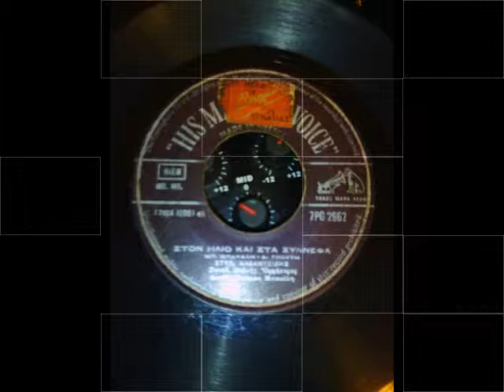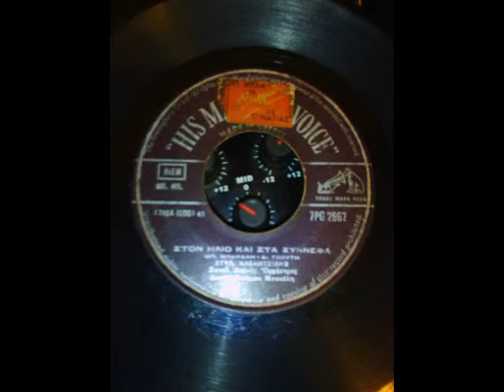ΣΤΕΛΙΟΣ ΚΑΖΑΝΤΖΙΔΗΣ- ΣΤΟΝ ΗΛΙΟ ΚΑΙ ΣΤΑ ΣΥΝΝΕΦΑ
ΣΤΟΝ ΗΛΙΟ ΚΑΙ ΣΤΑ ΣΥΝΝΕΦΑ-1961 [ΜΠΑΚΑΛΗ-ΓΚΟΥΤΗ Δ]HIS MASTER VOISE